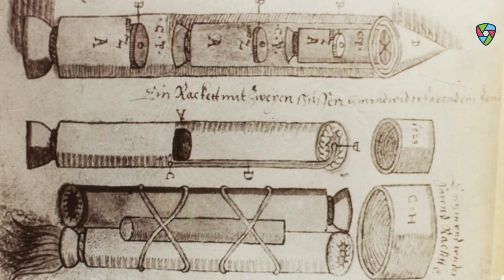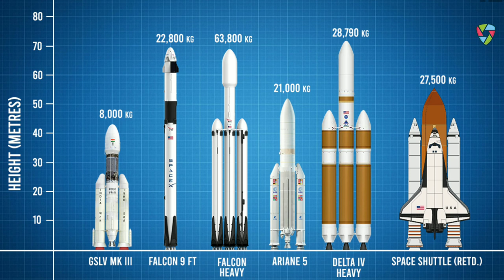Inventions #48 | Rocket That Took Humans To The Moon | [ Hindi ] by Homestead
नमस्कार Ladies And Gentlemen Invention Ke is Video Mein Meine Aapse Invention of Rocket Ke Bare Me Batane Ki Kuashis Ki He Mujhe Umeed Hai Ki Yeh Video Aapko Pasand Aayegi

About :- ✌🏻
Sunday 🤗